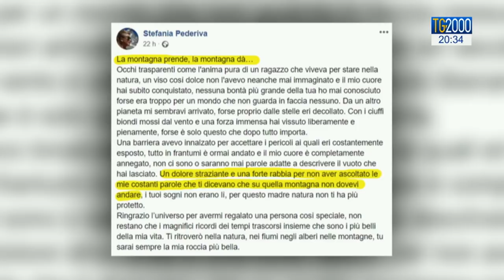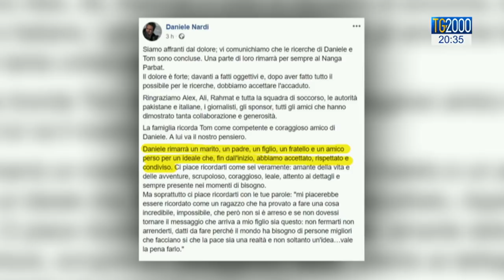Nanga Parbat, ritrovati morti i due alpinisti dispersi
Sono morti i due alpinisti Daniele Nardi e Tom Ballard. Identificati i corpi individuati con un telescopio sul Nanga Parbat. La conferma è giunta oggi dall’ambasciatore italiano in Pakistan. Il servizio di Silvio Vitelli